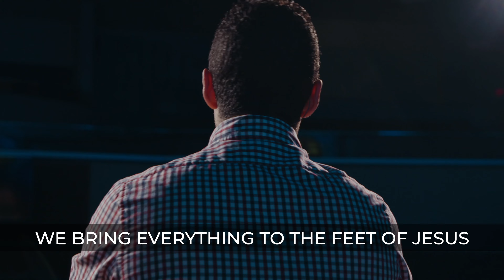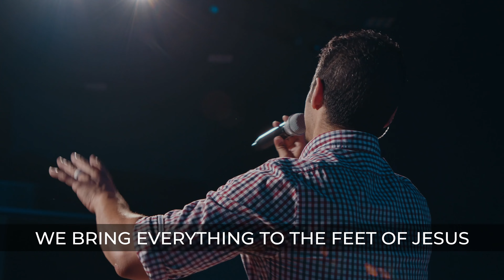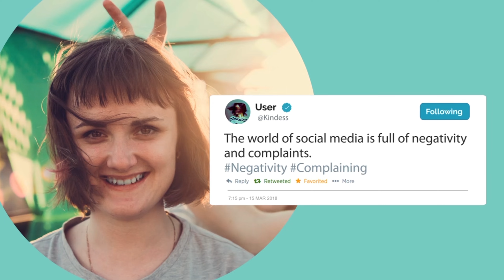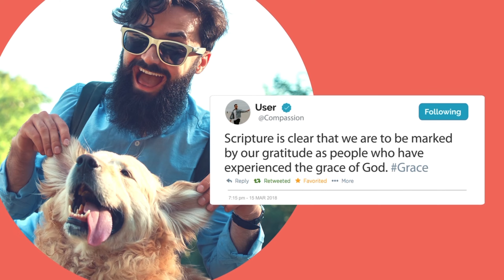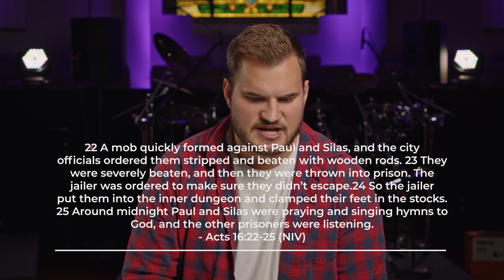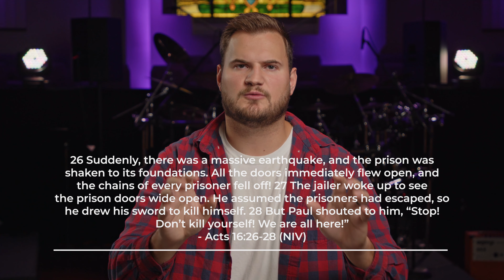Sunday, November 7, 2021 - Full Service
🔴 Join us this Sunday at 11:00 AM for Urbancrest Online!

Follow along with this week's message in the Urbancrest App!

Your generosity makes a difference! or in the Urbancrest app!

Need Prayer? Go to prayer.urbancrest.org or the Urbancrest app to share your requests and pray for others!

***Service Order***
Welcome - Pastor Jason
Worship - Open Up The Heavens
Worship - House of Miracles
Message - Pastor Tyler
Response Time
Generosity Thought - Pastor Jason

Andi Rozier | James Macdonald | Jason Ingram | Meredith Andrews | Stuart Garrard
Stugio Music Publishing (Admin. by Essential Music Publishing LLC)

House of Miracles
CCLI Song # 7158414
Brandon Lake | Jacob Sooter
Just When Publishing (Admin. by Essential Music Publishing LLC)
Maverick City Publishing Worldwide (Admin. by Heritage Worship Publishing)

***Worship and Technical Teams***
JJ Andino - Worship Pastor
Kelli Andino - Vocals
Samantha Burris - Vocals
Daniel Perschke - Vocals
Carly Wheeler - Vocals
Karen Wheeler - Vocals
Wes Burris - Electric Guitar
Vicki Gregor - Piano/Synth
Steve Marino - Acoustic Guitar
Grant Wheeler - Bass Guitar
Dave Wheeler - Drums
Matthew Kirby - Videography / Audio & Video Post Production
Dave Wheeler - Worship Audio Recording & Post Production